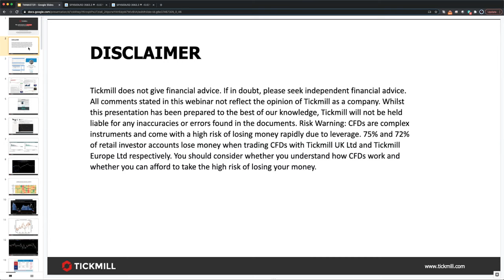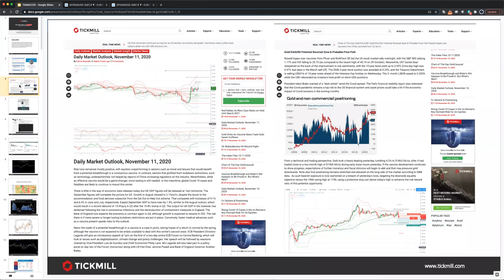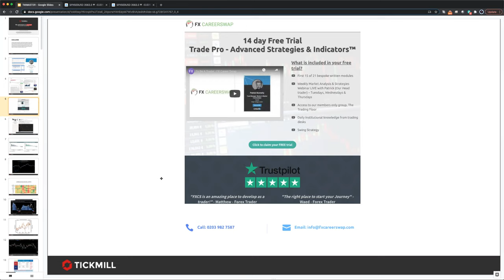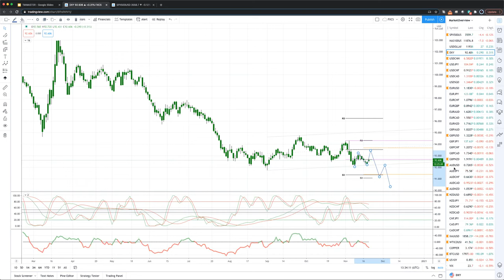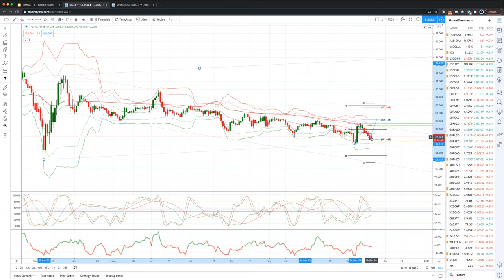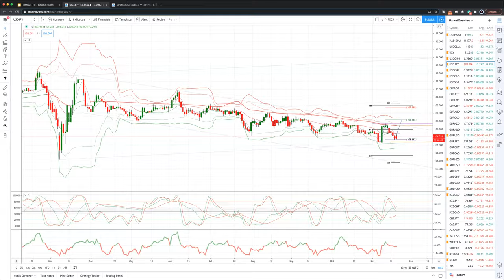Weekly Live Market & Trade Analysis (19.11.20)